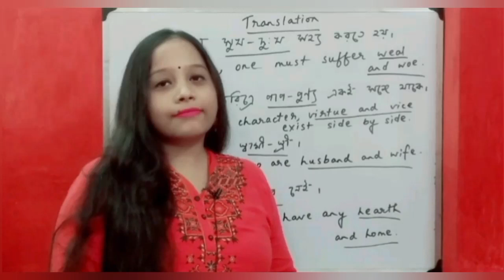Vocabulary english_speaking_practice spoken_english english_language_course vocabulary english